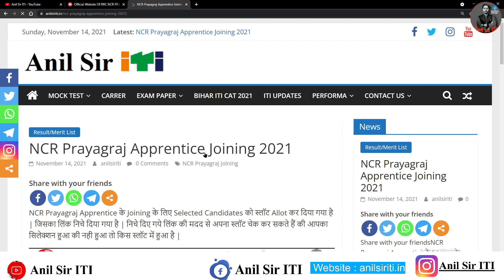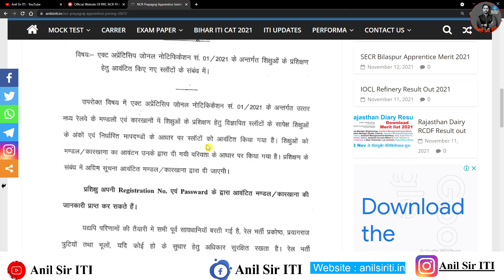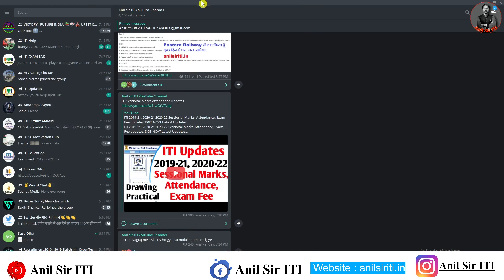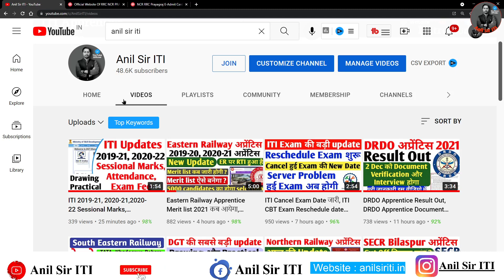NCR Prayagraj Result out, NCR Prayagraj Joining slots जारी, North Central Railway Apprentice Joining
NCR JOINING UPDATE,NCR Prayagraj Result out,NCR Prayagraj Joining slots जारी,North Central Railway Apprentice Joining,NCR JOINING,NCR JOINING UPDATES,NCR joining kab hogi,ncr prayagraj joining